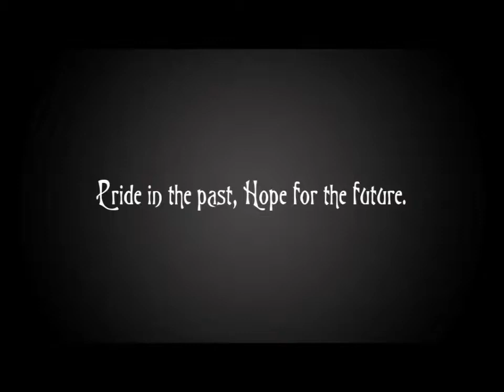Rima and Jay Prewedding Film in Las Casas Filipinas de Acuzar by Jason Magbanua